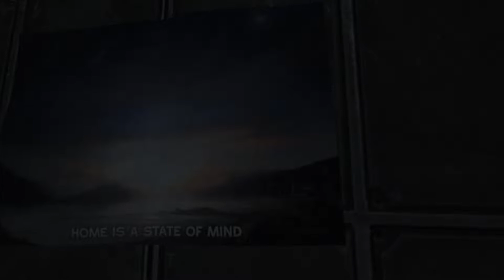Let's Play SOMA #02 - Awakening in a Weird World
If you want to like the video, then like the video!

If you like this game: Please support the developers and buy it! :)